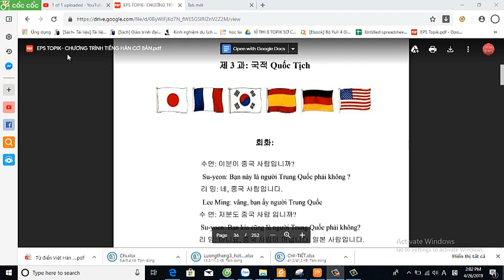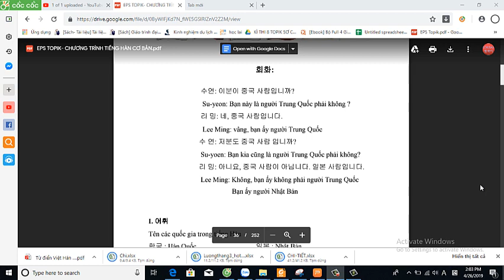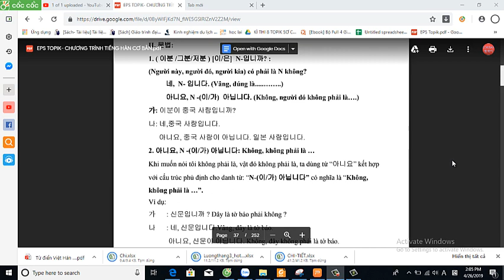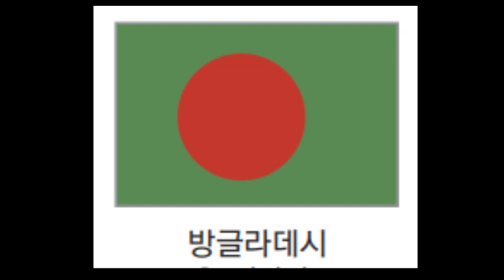[Tiếng Hàn mỗi ngày] Chương trình tiếng Hàn XKLĐ Bài Quốc tịch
Lớp tiếng Hàn cô Chi tại Lâm Hà - Lâm Đồng